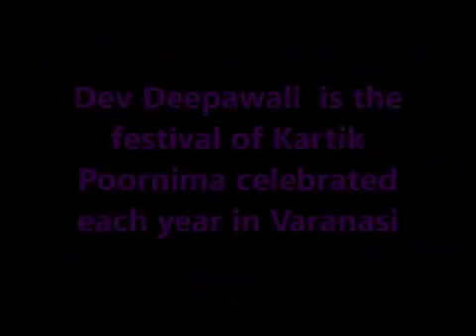वाराणसी का मशहूर Dev Deepawali गंगा घाट पर होने वाला Festival और उसका महत्व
The Dev Deepavali ("the Diwali of the Gods" or "Festival of Lights of the Gods"is the festival of Kartik Poornima celebrated in Varanasi, Uttar Pradesh, India. It falls on the full moon of the Hindu month of Kartika (November - December) and takes place fifteen days after Diwali. The steps of all the ghats on the riverfront of the Ganges River, from Ravidas Ghat at the southern end to Rajghat, are lit with more than a million earthen lamps (diyas) in honour of Ganga, the Ganges, and its presiding goddess. The gods are believed to descend to Earth to bathe in the Ganges on this day. The festival is also observed as Tripura Purnima Snan.The tradition of lighting the lamps on the Dev Deepawali festival day was first started at the Panchganga Ghat in 1985.